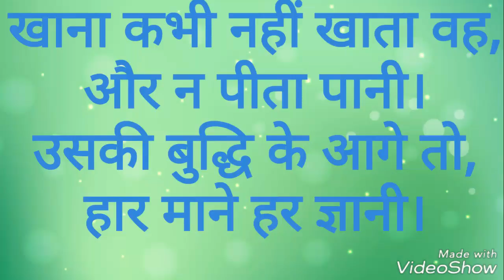हिन्दी पहेली न. 19